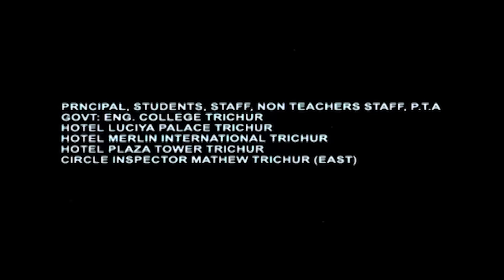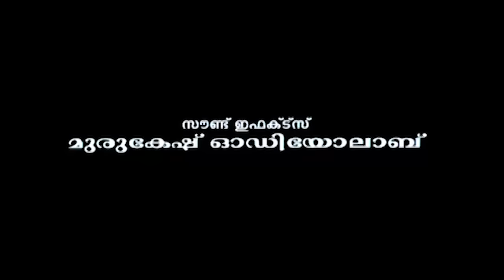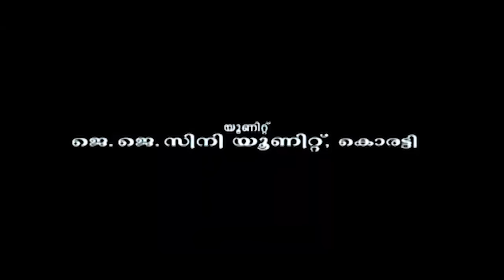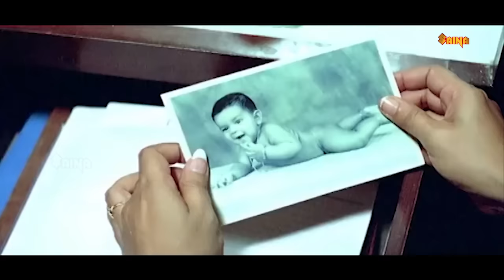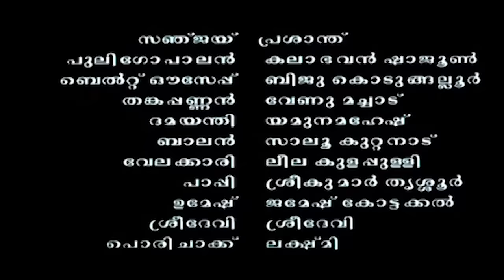Nammal | Malayalam Full Movie | Sidharth Bharathan | Jishnu Raghavan | Bhavana | Innocent | Suhasini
Nammal (English: Us) is a 2002 Indian Malayalam-language romantic comedy-drama film directed by Kamal and written by Kalavoor Ravikumar. The film features Sidharth Bharathan, Jishnu Raghavan, Renuka Menon, and Bhavana in the lead roles. It was the debut film of Sidharth, Renuka, and Bhavana. The music was composed by Mohan Sithara. The film was shot in Government Engineering College, Thrissur and Holy Trinity School, Kanjikode.

Nammal was released on 20 December 2002 and was a commercial success at the box office. The film received three Kerala State Film Awards—Best Film with Popular Appeal and Aesthetic Value, Special Mention (Bhavana), and Best Art Director. It was remade in Telugu as Dost (2004)